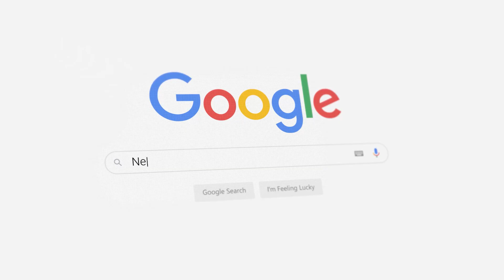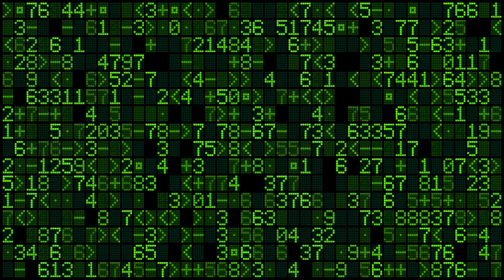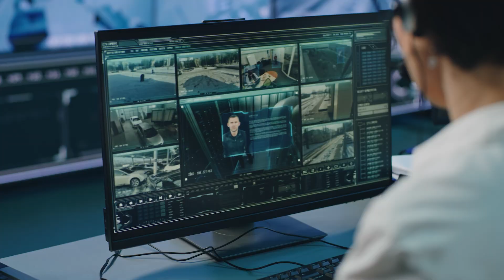The Best Programming Languages for AI Development in 2025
AI is rewriting the world, and your choice of programming language can make or break your next project.

In this video, ClickIT breaks down the top 6 programming languages for AI in 2025, from Python's massive ecosystem to Rust’s blazing-fast performance and Julia’s research-ready speed.

We’ll cover:
00:00. - Intro Programming Languages for AI Development
00:51. - Python for AI Development
01:55. - Java for AI Development
03:20. - Julia for AI Development
04:46. - C++ for AI Development
06:15 - Rust for AI Development
07:40. - R for AI Development
09:46. - Key Takeaways

🔗 Need help with your AI solution?
 Meet our certified AI engineers and see how we help companies go from idea to production: